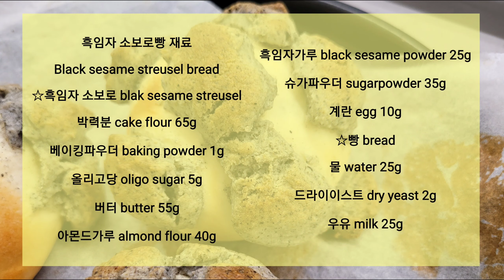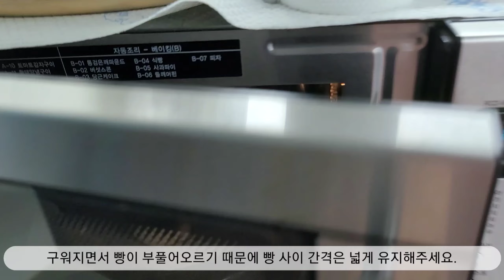Black sesame streusel bread baking recipe 흑임자 소보로 인 소보로 빵 만들기 레시피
Black sesame streusel bread
흑임자 소보로 인 소보로 빵

 바삭하고 달달한 소보로 를 소보로빵 에서 쏙쏙 떼어먹곤 했었는데요. 달콤하고 고소한 소보로 를 가득 먹었으면 좋겠다 라는 상상을 하곤 했었지요. 역시 감질 맛나는 게 더 맛있으려나요. 요즘에는 소보로인소보로 라고 소보로빵 안에도 소보로 가 든 빵이 있는데요.
 이번에는 흑임자 소보로 가 가득 들은 흑임자 소보로 인 소보로 빵 을 만들어 보았습니다. 흑임자 소보로 부터 빵 반죽까지 간단한 레시피 입니다. 블로거 샌디추 님의 소보로빵 레시피 를 참조하여 응용하였습니다.

흑임자 소보로인소보로 빵 재료
Ingredients

☆흑임자 소보로 blak sesame streusel
올리고당 oligo sugar 5g
버터 butter 55g
아몬드가루 almond flour 40g
흑임자가루 black sesame powder 25g
슈가파우더 sugarpowder 35g
계란 egg 10g

☆빵 bread
물 water 25g
드라이이스트 dry yeast 2g
우유 milk 25g
계란 egg 20g
중력분 plain flour 140g

흑임자 소보로빵 3개 분량
Serving 3

오븐 180C 예열
Preheat Oven 180C

흑임자 소보로인소보로 빵 만들기 레시피
Recipe

* 흑임자 소보로
1. 버터 55g 을 부드럽게 풀어주고 슈가파우더 35g 올리고당 5g 을 차례로 넣어주어 가루가 보이지 않도록 잘 섞어줍니다.

2. 상온 계란 10g 을 넣고 버터와 계란이 분리되지 않도록 섞습니다.

3. 박력분 65g 베이킹파우더 1g 아몬드가루 40g 흑임자가루 25g 가루류를 체치거나 휘핑기로 덩어리가 없도록 잘 섞어둡니다.

4. 가루류와 버터를 한군데 넣고 손으로 뭉쳐서 소보로를 만들어줍니다. 소보로 덩어리를 적당한 크기로 만들어주고 밀봉하여 냉동보관합니다.

* 빵
5. 물 25g 을 전자레인지에 20초 정도 돌려서 약간 따끈하게 데운 후 물에 드라이이스트 2g 을 넣고 10분간 발효시킵니다.

6. 우유 25g 을 전자레인지 20초 돌려서 미지근 하게 해서 계란 20g 을 우유에 넣고 저어줍니다.

7. 중력분 140g 설탕 20g 소금 1g 을 큰 볼에 넣고 숟가락으로 저어서 잘 섞습니다.

8. 반죽에 우유계란물 을 넣고 대충 휘저어서 섞어준 뒤 발효시킨 드라이이스트를 넣어서 섞은 뒤 반죽을 10분간 휴지시켜 줍니다.

9. 반죽에 버터 15g을 넣고 반죽을 약간씩 치대어 줍니다.

10. 반죽을 평평한 곳에 꺼내서 반죽을 늘이고 치대는 것을 반복합니다. 중간에 덧가루를 뿌려주면서 빵 반죽에 탄력이 생길 때까지 반죽을 반복합니다.

11. 방향을 바꿔서 반죽을 반으로 접는 것을 반복하면서 반죽을 탕탕 내리쳐 줍니다. 반죽을 떼내어서 옆으로 늘였을 때 거미줄처럼 늘어나며 끊어지면 반죽을 멈춥니다.

12. 반죽을 볼에 담고 젖은 면보나 랩으로 감싸고 뜨거운 물과 함께 오븐이나 전자레인지에 넣고 1시간 동안 발효합니다.

13. 1시간 뒤 빵 반죽이 2배 부풀면 꺼내어 반죽을 3등분하고 냉동실에서 흑임자 소보로를 꺼냅니다.

14. 빵 반죽 안에 흑임자 소보로 를 넣고 잘 오므려줍니다.

15. 작은 그릇에 우유나 물을 약간 부어줍니다. 빵 겉표면에 우유를 약간 묻히고 소보로 부분에 꾹꾹 눌러 빵에 소보로를 묻혀줍니다.

16. 소보로빵을 랩으로 덮고 2차 발효 40분간 합니다.

17. 오븐 180C 예열하고 150C 15분 소보로빵을 구워줍니다.

흰 우유 와 함께 드시면 더 맛있습니다. 바삭하고 달콤한 흑임자 소보로 빵 을 가족과 함께 드셔보셔요.

행복한 주말되세요